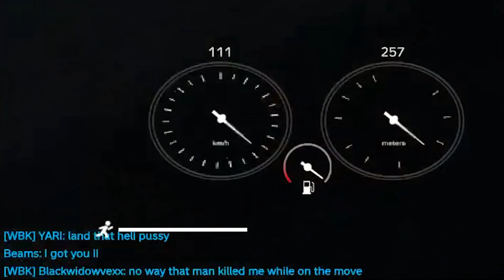AidannnTV DayZ Aftermath - Clips Compilation 2 - Wiping off the 3 months rust!